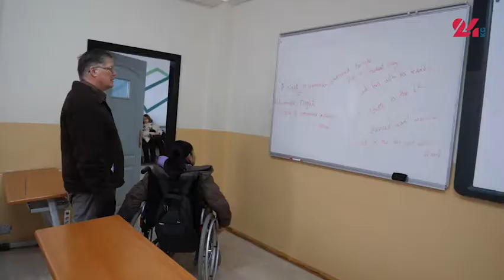Инклюзия – это дорого. Почему люди с инвалидностью не могут получить образование